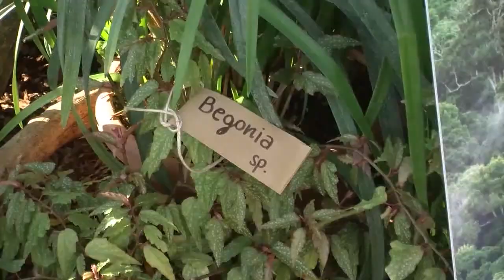Al Muse il vivaio di Progetto 92 per avviare i giovani al lavoro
E' stato inaugurato al Muse - Museo delle scienze di Trento il vivaio affidato in gestione alla cooperativa sociale "Progetto 92". Offrirà opportunità di avviamento al lavoro a una settantina di giovani.